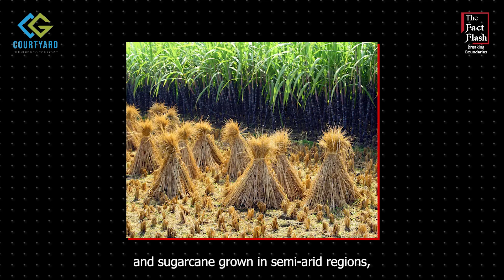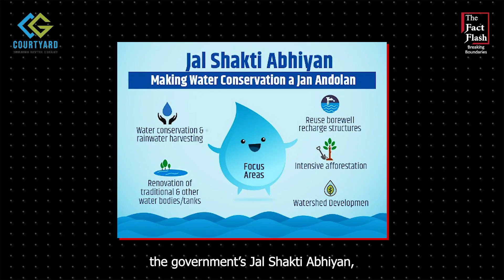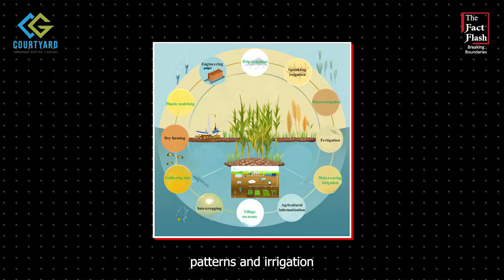India’s Water Crisis 2025: The Alarming Truth We Can’t Ignore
India’s water story in 2025 is not a distant warning, it’s a crisis unfolding right now.
From Delhi to Rajasthan, states are draining aquifers faster than nature can refill them. Agriculture guzzles over 80% of our freshwater, cities are becoming tanker-dependent, and more than 40% of Indians already live under extreme water stress.

In this video, we break down the latest 2024 data from the Central Ground Water Board, NITI Aayog, and World Resources Institute, exposing the numbers behind India’s looming “Day Zero.”

We also explore what’s driving the crisis:
 • Groundwater over-extraction
 • Water-hungry crops in dry regions
 • Urban wastage and poor recycling
 • Poor water quality and health risks

And more importantly, what urgent steps can still save us.

Because water in India is finite and we’re running out of time before we run out of supply.

Support The Fact Flash independent journalism.